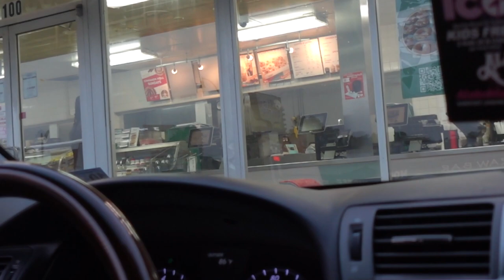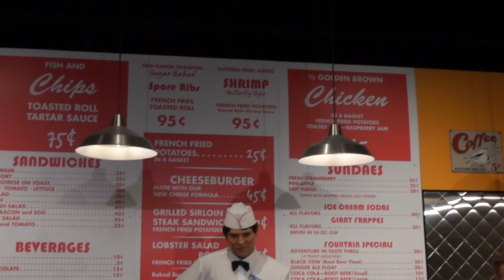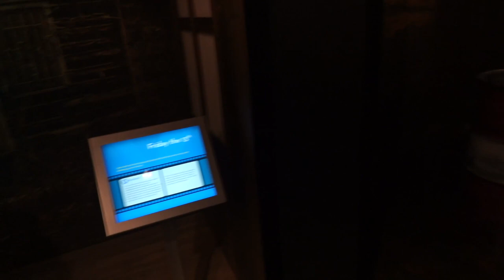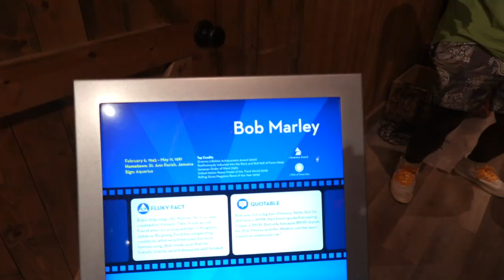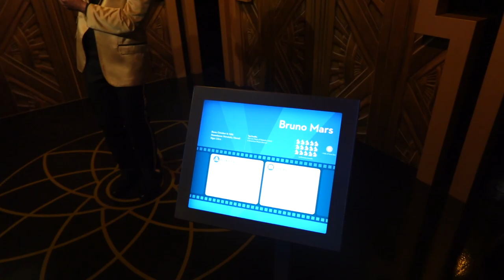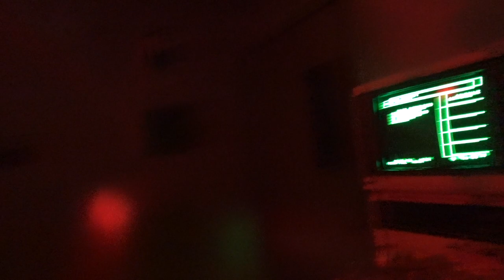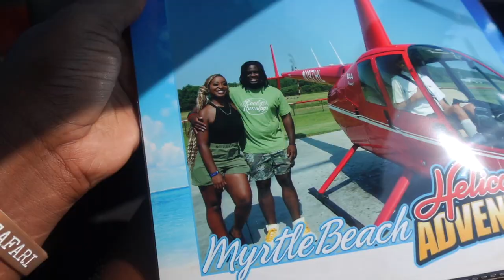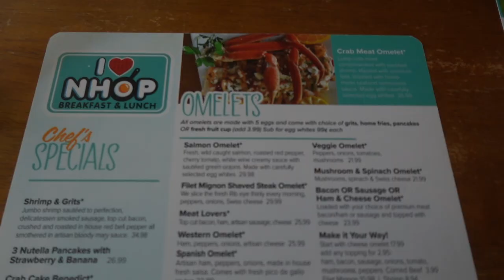VISIT ALL THE TOURIST ATTRACTIONS IN MYRTLE BEACH W/ME (safari, wax museum, helicopter ride & more)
MYRTLE BEACH SAFARI, HOLLYWOOD WAX MUSEUM, HELICOPTER RIDE & MORE

Cameras Used